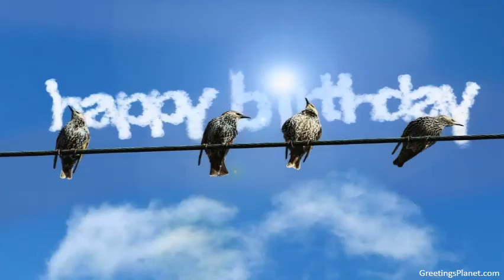Happy Birthday to Ednit